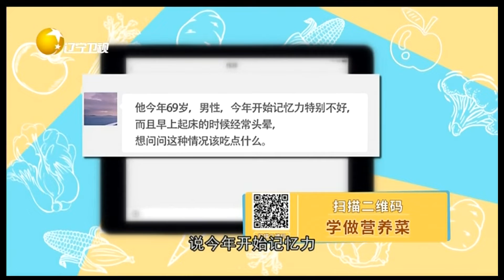缓解早起头晕有妙招，一个穴位和一碗粥轻松解决丨食全食美